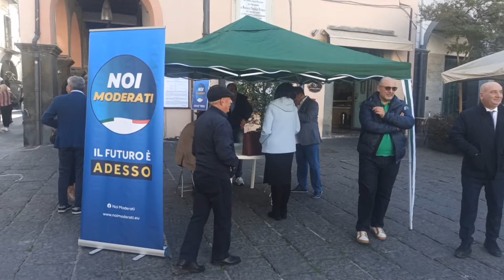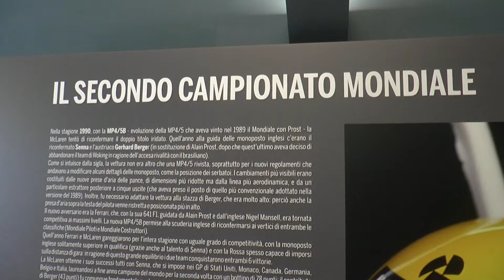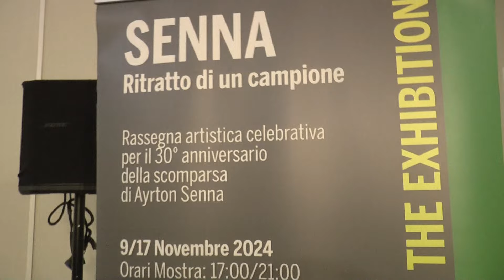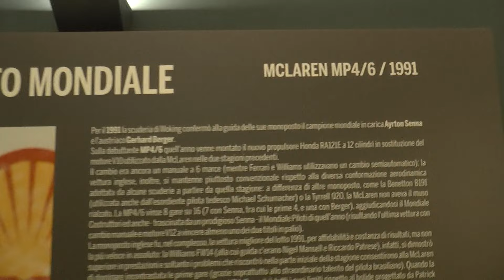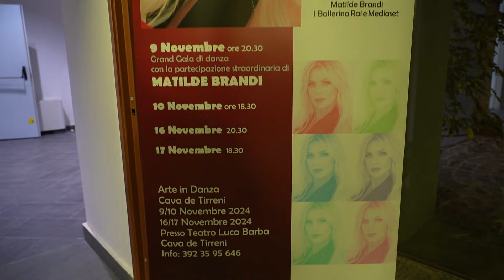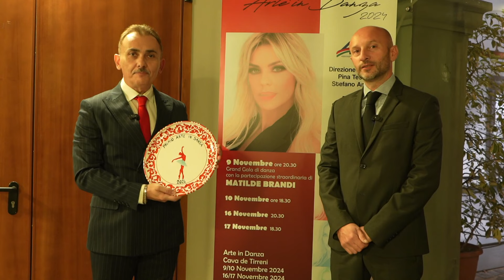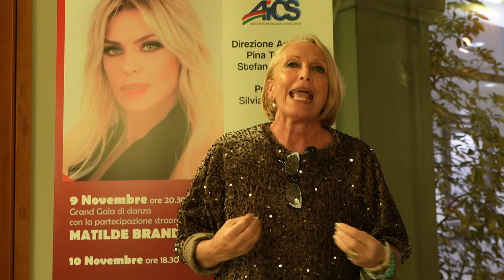TG del 10 novembre 2024